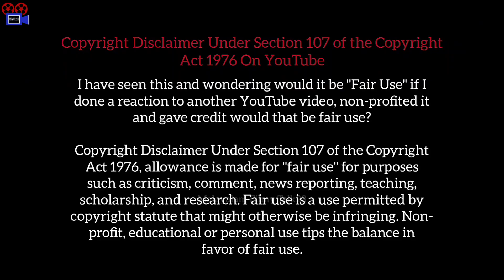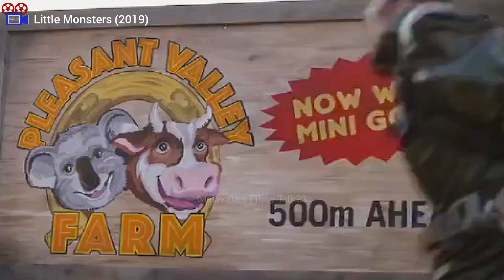Little Monsters (2019) Zombie Movie Explained In Malayalam | Zombie Movies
Little Monsters is a 2019 zombie film written and directed by Abe Forsythe, starring Lupita Nyong'o, Alexander England, Kat Stewart, Diesel La Torraca and Josh Gad. The story centres on a washed-up musician, a children's television personality, and a kindergarten teacher teaming up to protect a group of young schoolchildren during a sudden zombie outbreak.
Credits. !!
Director                               : Abe Forsythe
Production companies    : Screen Australia,
Protagonist Pictures, Made Up Stories, Snoot Entertainment, Neon
Distributed                           : Neon, Hulu(United States)Altitude(United Kingdom)Universal Pictures(Australia)

All music used here is under Creative License.